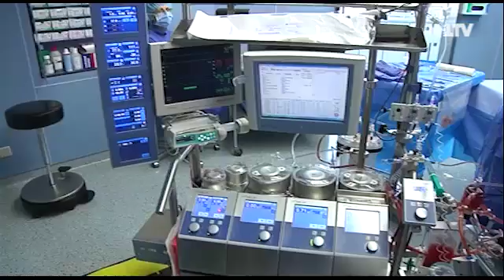Spezialklinik feiert Geburtstag - 08.06.2015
Operieren am offenen Herzen - für die meisten eine schlimme Vorstellung, für wenige andere beruflicher Alltag. 20 Jahre lang praktizieren Ärzte solche OPs schon in Cottbus. Doch die Anfänge waren nicht ganz einfach.